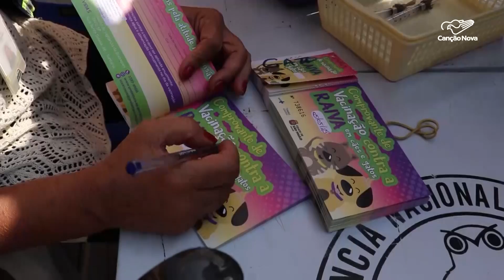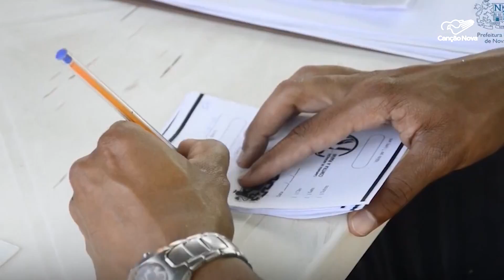Campanha de Vacinação Antirrábica tem início neste segundo semestre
Muitas cidades iniciaram, neste segundo semestre, a Campanha de Vacinação Antirrábica. Em Minas Gerais, são 4 milhões de doses da vacina para aplicação entre os meses de agosto e setembro. A expectativa é imunizar 80% de cachorros e gatos em todo o estado.

Reportagem de Gabriele Dutra e Daniel Noblato

Deus abençoe!